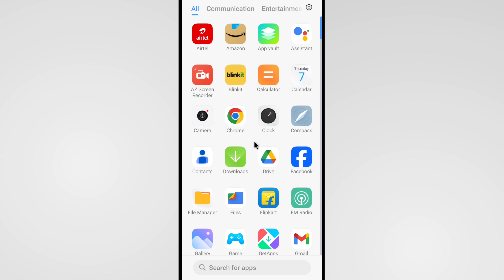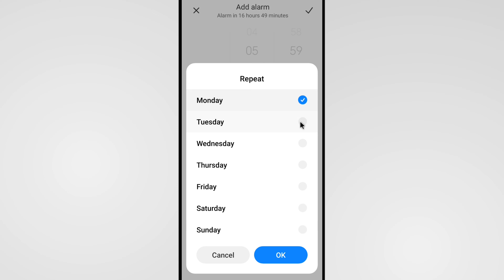Redmi Note 10 Me Alarm Kaise Lagaye | How To Set Alarm In Redmi Note 10